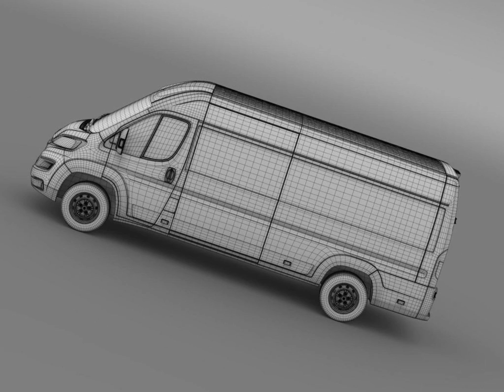3D Model of Peugeot Boxer Van L4H2 2014 Review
Peugeot Boxer Van L4H2 2014 3D Model Review

Let me represent you high poly 3d model of Peugeot Boxer Van L4H2 2014 with high detail.

The model is created in real size. This model is created in Autodesc Maya 2012, visualization (rendering) - Mental Ray. If necessary, the product is easy to change or modify.
Includes formats: .mb, .fbx, .3ds, .max, .lwo, .xsi, .c4d.

3d model TI
Verts - 550799
Edges - 1097235
Faces - 547303
Tris - 1085632
UVs - 884571

Discover other quality 3d models reviews of Peugeot available from our 3d model marketplace for immediate download in several other 3d file formats (3ds, obj, maya, max, fbx, c4d, dae, etc) for your 3d modeling, visualization, VR / AR and CG project needs

203102